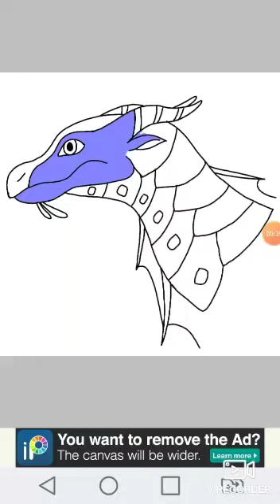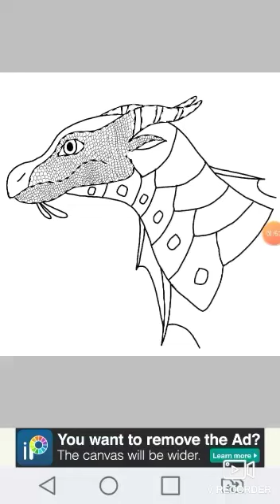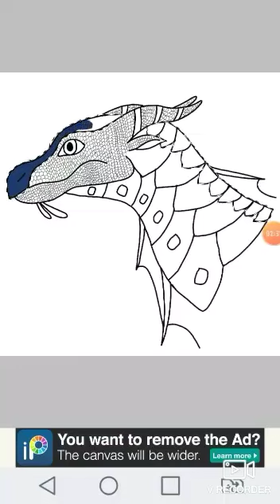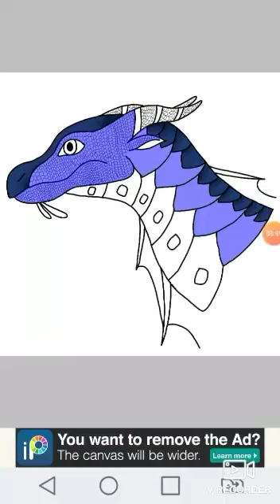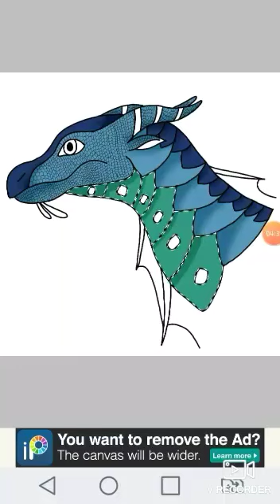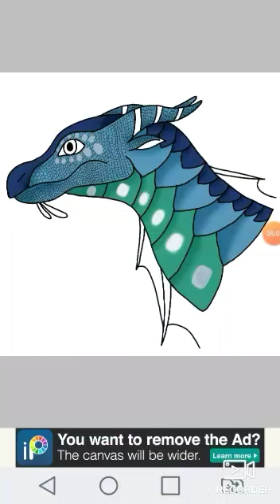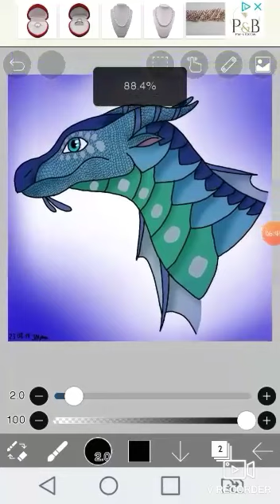Wof characters 1_Tsunami (speedpaint)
New serie on my channel😁
Original time: 1h 30 minutes